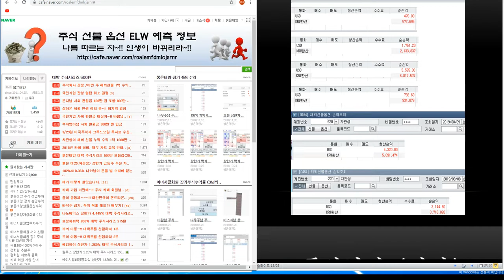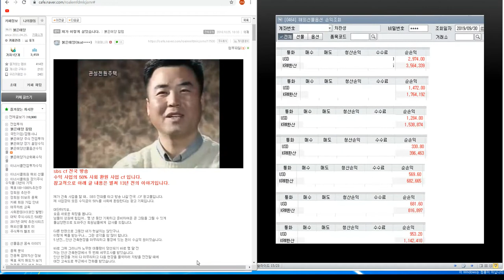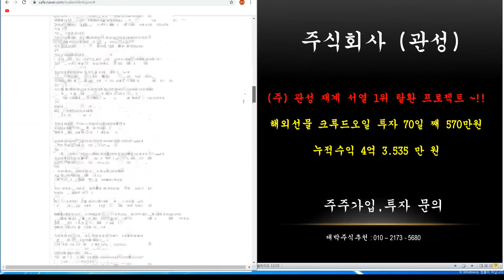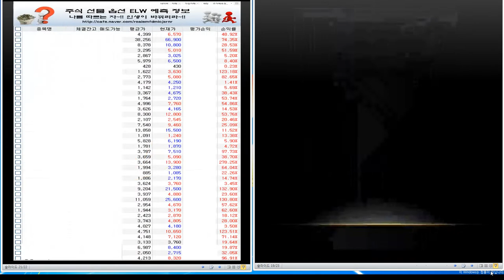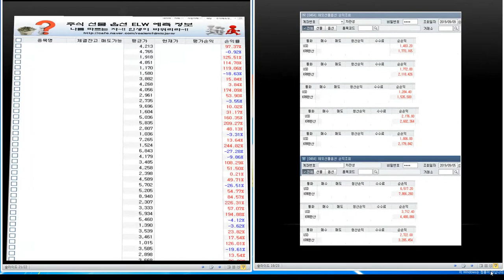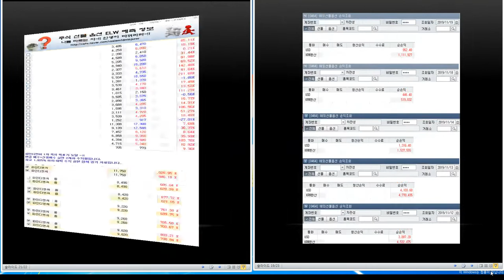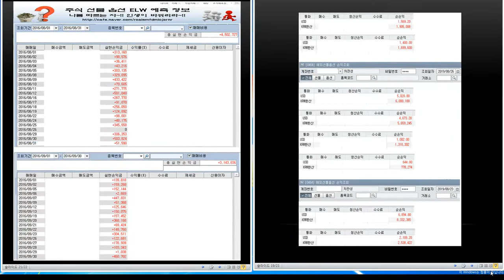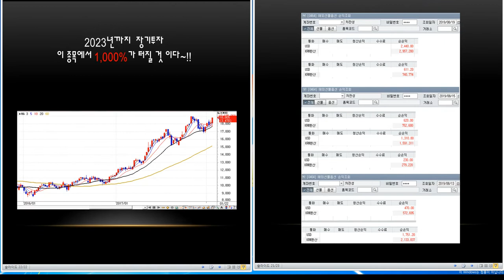가장 빨리 돈을 버는 비결/ 가장 빨리 재산 탕진하는 비결/ 한 명 밖에 남지 않은 친구와 제자에게 하고 싶은 말